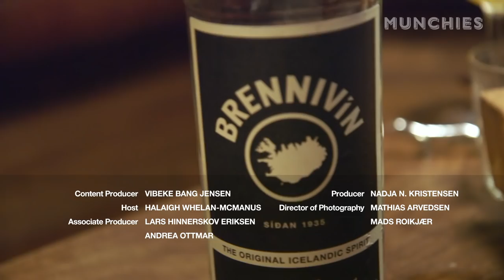Northern Exposure: MUNCHIES Guide to Norway (Part 4)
We travel to the northernmost parts of Norway and start off in Finnmark where me meet the young Sami reindeer herder Jon Mikkel. Jon Mikkel is carrying on the family business and tradition, and he takes Halaigh on a life-changing experience on the mountain where they catch a reindeer and butcher it on the snowy peaks. Jon Mikkel’s grandmother then cooks up a feast of reindeer tongue and blood pudding, before Jon Mikel teaches Halaigh about the indigenous singing style called joiking. Further up the northern coast, Halaigh heads out on sea to catch some of the most delicious – and biggest – king crab on this planet. The captain is a man of few words, but he ends up cooking a glorious meal of fresh crab claws and "special sauce".